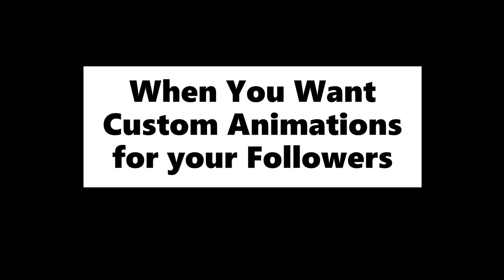Streamlabs - how to create your own animation for new follows - Speed Run Tutorials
Did you get that? You know there is a pause button, right?